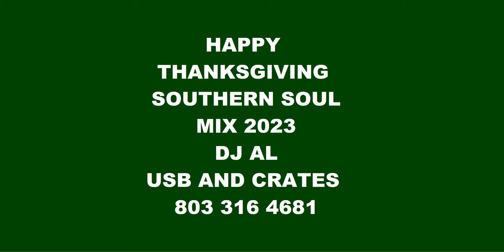thanksgiving 2023 dj al 803 316 4681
HAPPY THANKSGIVING FROM DJ AL IN SUMTER SC